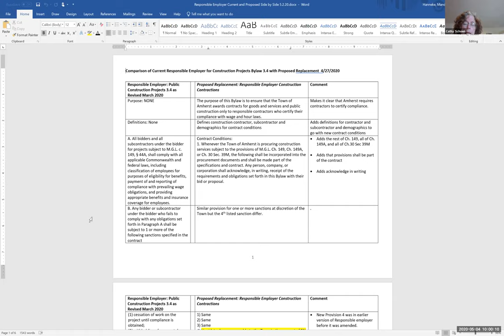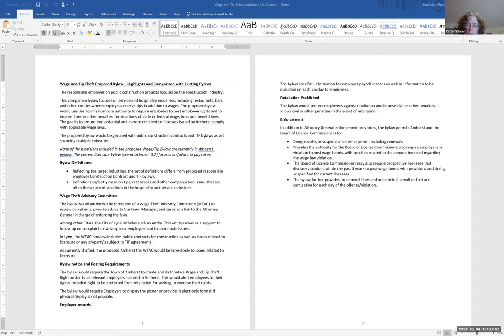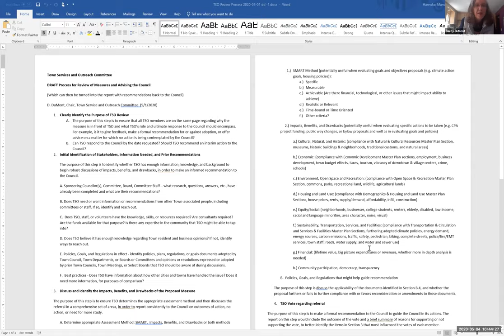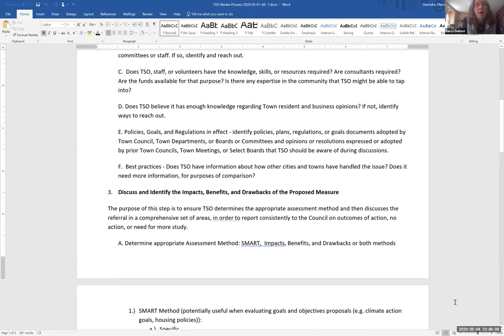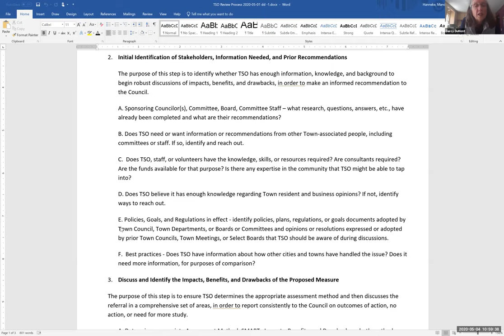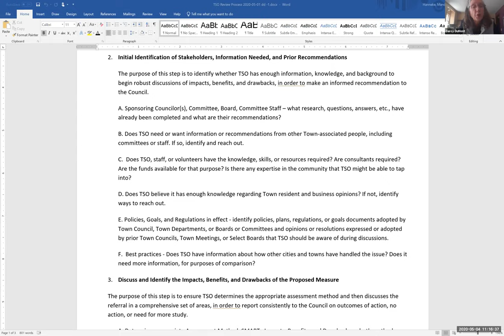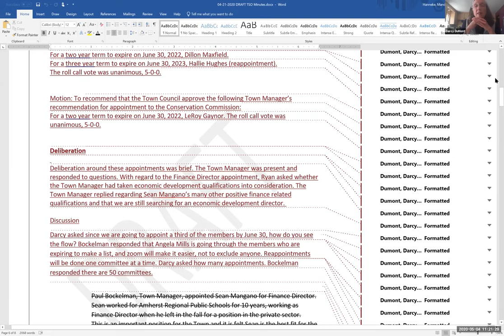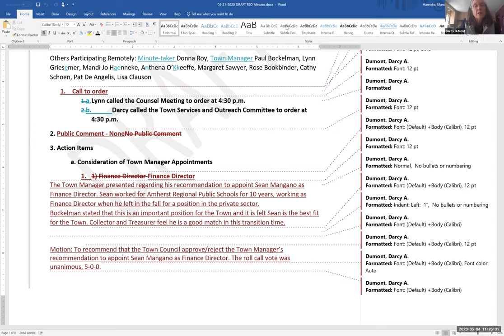Town Council & Town Services and Outreach Committee May 4, 2020